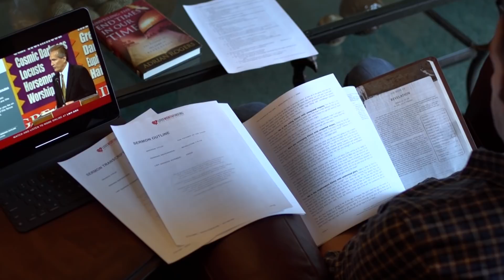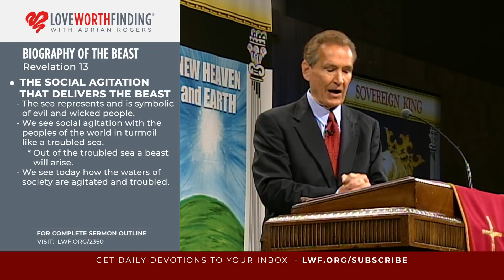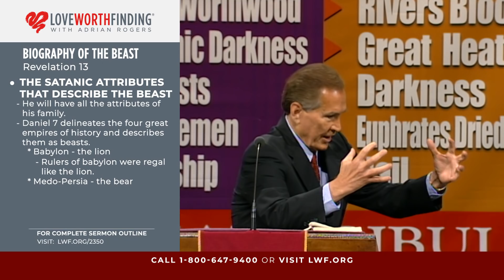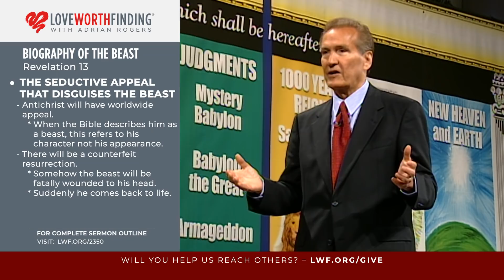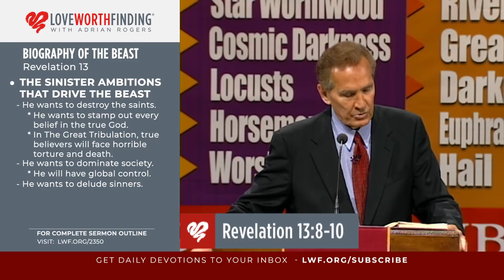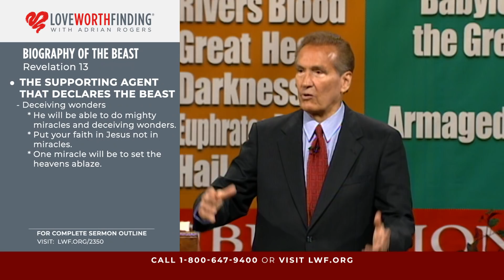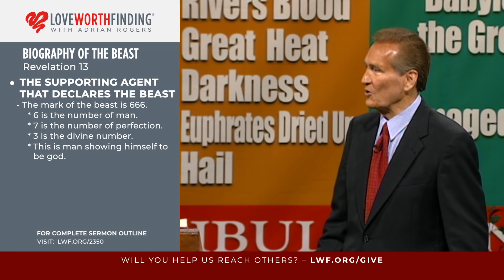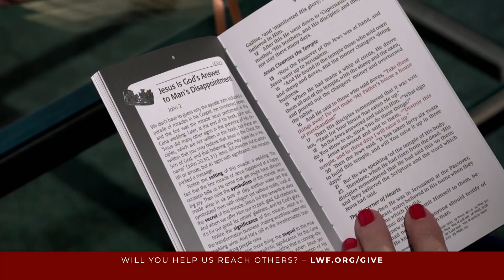Adrian Rogers: Biography of the Beast (2350)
Sermon Overview
Scripture Passage: Revelation 13

A prophecy hidden in plain sight in the Book of Daniel alludes to the full scope of the Beast’s reign found in the Book of Revelation.

In Daniel, we are given examples of four great empires, three of which are described as individual beasts: a lion to portray royalty and strength, a bear to convey massively strong claws that grasp and crush its enemies, and a leopard to symbolize rapidity and sharp speed. Each empire has its meticulous and individual method of destruction.

And the fourth empire yet to come is a mixture of them all. The fourth describes the reign of the antichrist during the Great Tribulation.

Standing in the shadows of history is a man known as the antichrist, the beast, the man of sin: Satan, the evil accuser, the decedent of torment, and the relative of evil. Despite all his names and aliases, he has only one heart and one motive which is to be worshipped.

From the beginning of time, it’s all he ever wanted. Adoration is the only currency he knows to offer to those he deceives into following him because it is the only thing he knows to care about.

His limited power is extracted solely for the purpose of being adored and worshipped. And during the Great Tribulation, he will get it one way or another. He will build his empire in a world without the Church by way of deceiving wonders through the antichrist and controlling wealth through his personal mark as a currency—666.

Today, we have a choice. You can follow the beast into the eternity of destruction, or the Lamb of God into eternity with the Heavenly Father.

The beast wants you to think you have all the time in the world to get right with God. But in reality, there is a serious urgency to confirm your salvation. One of Adrian Rogers favorite things to say in his messages is: “People say, ‘Well, get right with God; you may die.’ Friend, get right with God, you may live.”